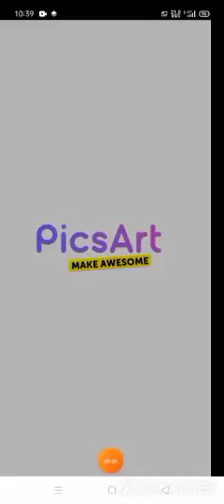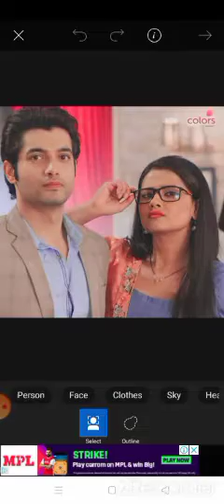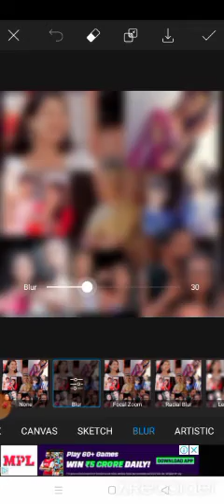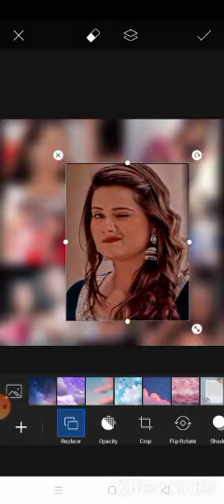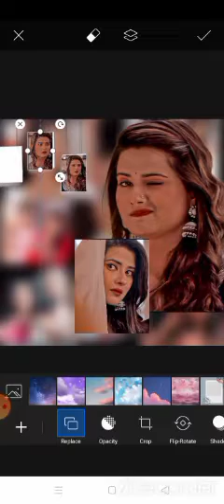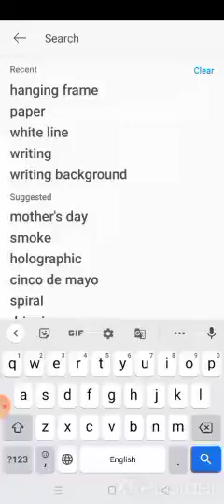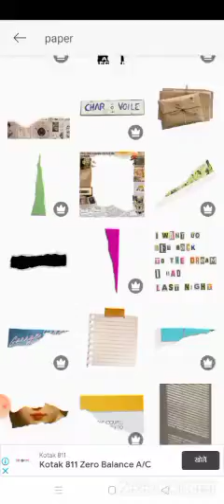pics art kratika senger editing tutorial 🦋